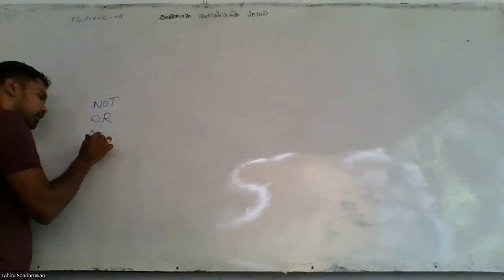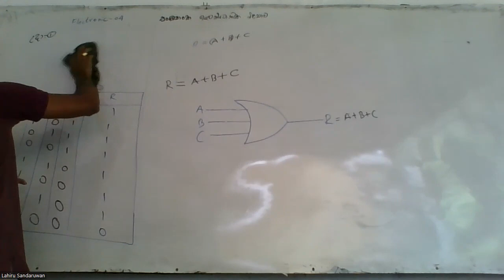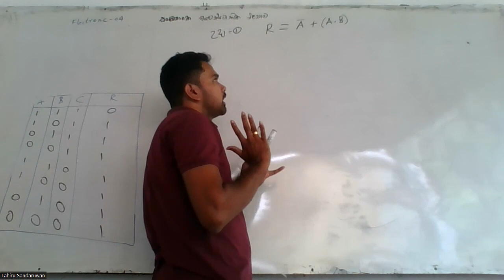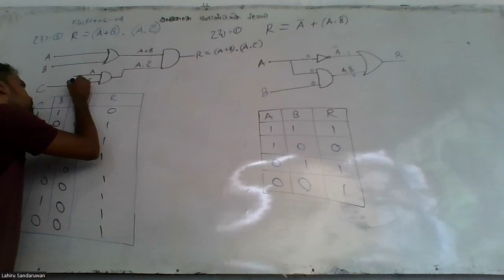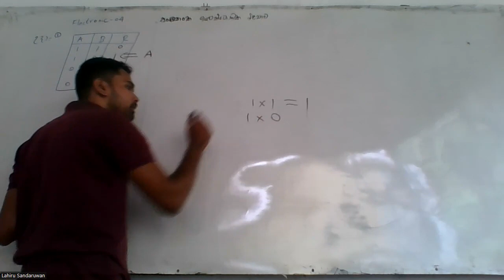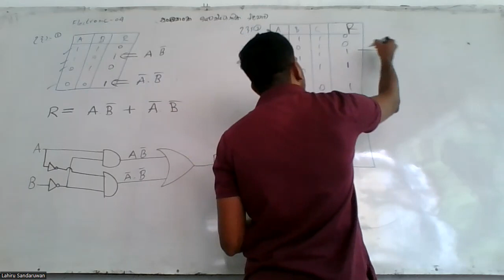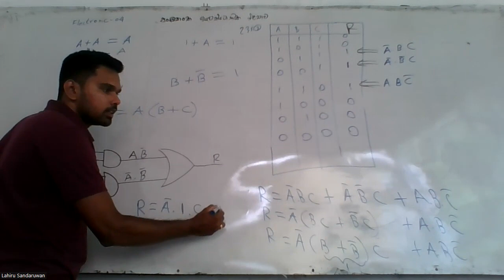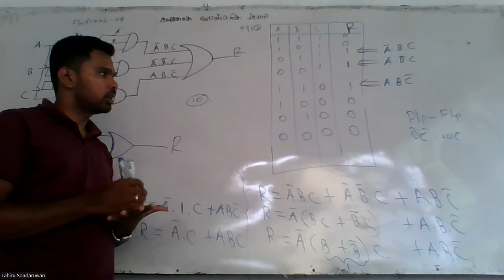Re Day 34 Part-2